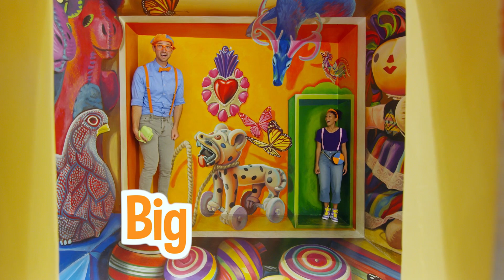Discovery Cube | Educational Videos for Kids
Prepare to discover! Blippi and Meekah head to the Discovery Cube to learn and play with airplanes, race cars, rock walls, and more! Together, they discover how weight affects speed and how air moves. Blippi and Meekah are ready to take you on an adventure through the world of science!